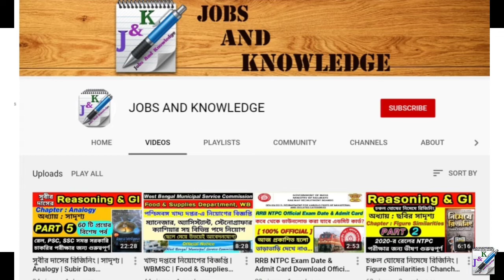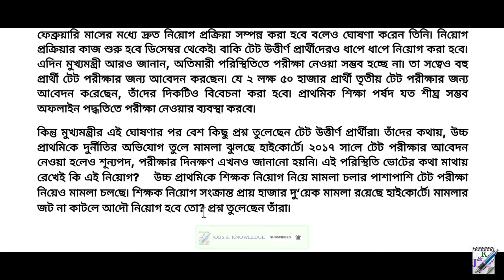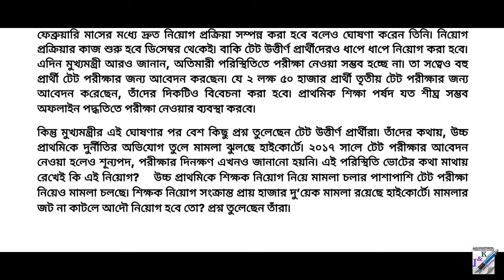পশ্চিমবঙ্গে ১৬ হাজার শিক্ষক নিয়োগ | West Bengal Teacher Recruitment & TET News Update 2020